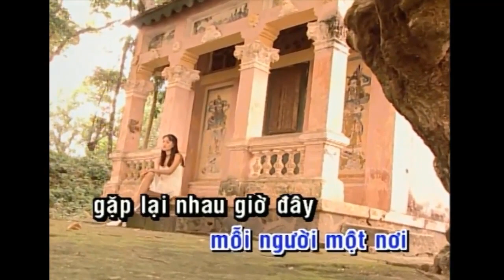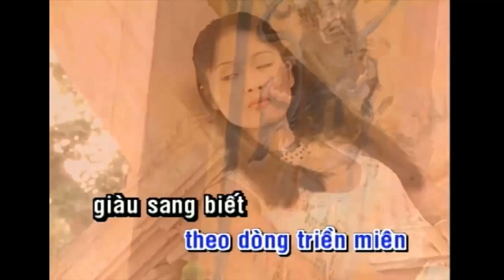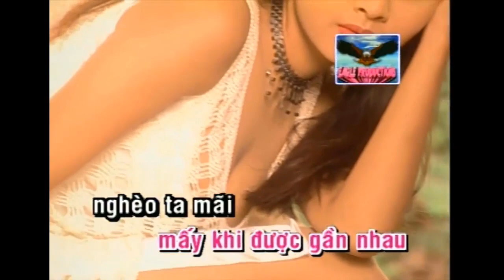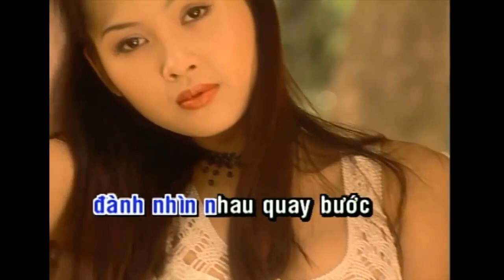tinh xua nghia cu 3 karaoke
tình xưa nghĩa cũ 3 jimmy nguyễn